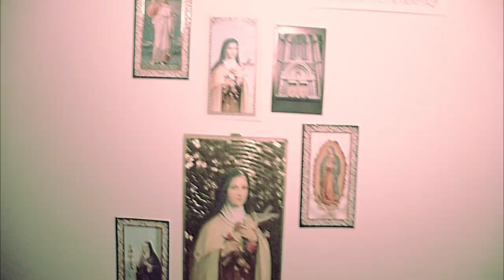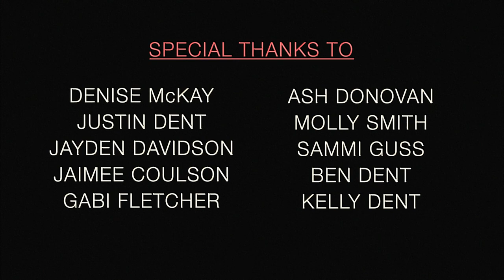PARADISO - Short Film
Through a surreal journey, a man suffers a crisis of faith in this fragmented exploration of guilt and suffering.

This is Paradiso, a short I wrote, shot, directed and edited over the course of just a few months with substantial assistance from Gab Sandel.

Working on this film was tough, and foreshadowed an even tougher period in my life, one I am still coming through the other side of. It’s far from perfect but it is uniquely mine and for that I’m grateful to have it made.

After the year from hell it seems only fitting to be releasing this labour of pious self-loathing towards the end of it.